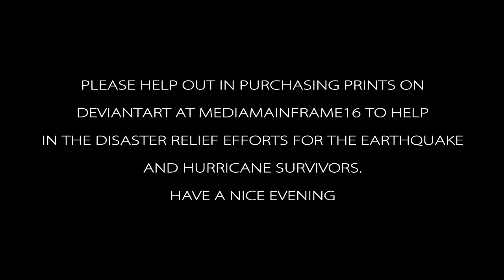Podcast 77 mono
Practice?